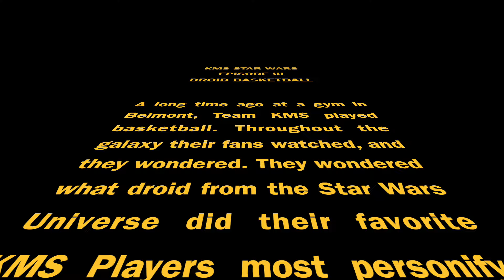KMS Star Wars - Basketball Breakdown